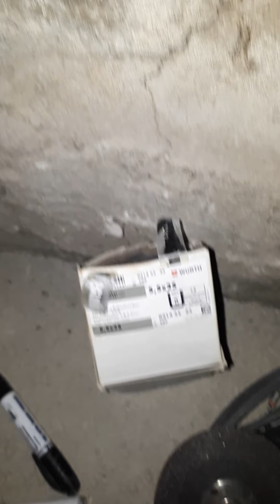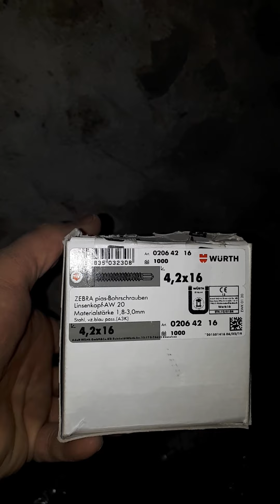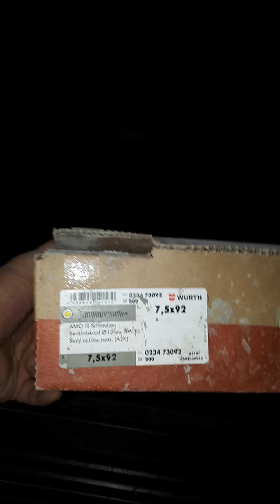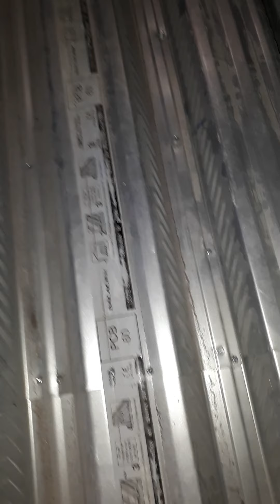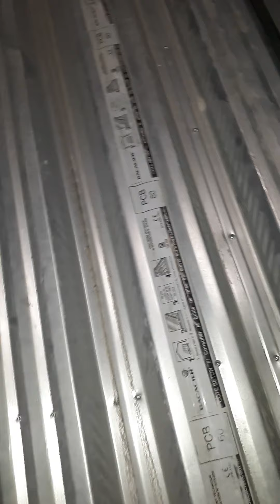Trucs à savoir pour poser un plancher bacacier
Bonjour, je rénove ma maison et on me pose souvent des questions en message privé. Du coup je préfère répondre de manière générale.
Je ne suis pas un pro et je suis juste les directives de mon beau père artisan.
J'ai oublié de le préciser dans la vidéo mais plus je modifie des plancher pour les passer en ipe bacacier, moins je capte avec mon portable. Tellement de métal que ma maison est en train de se transformer en cage de faraday.